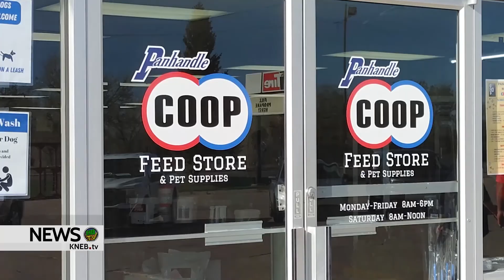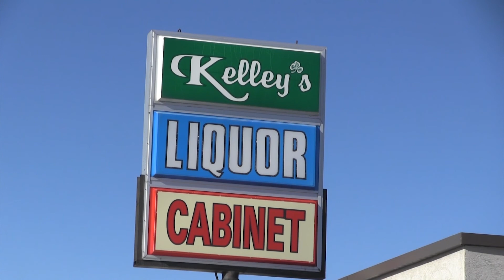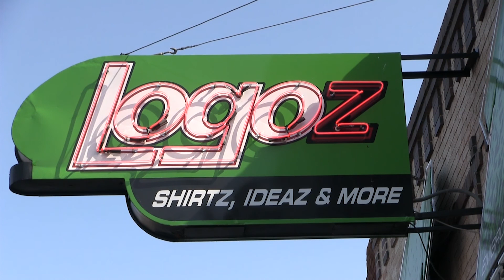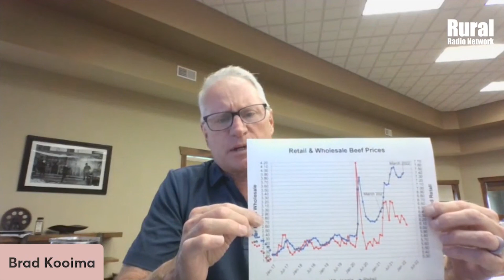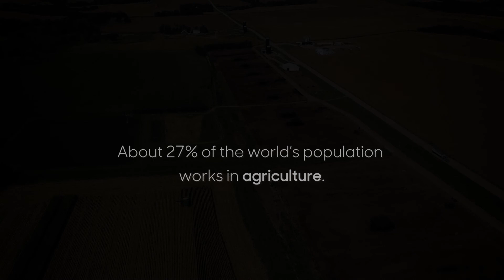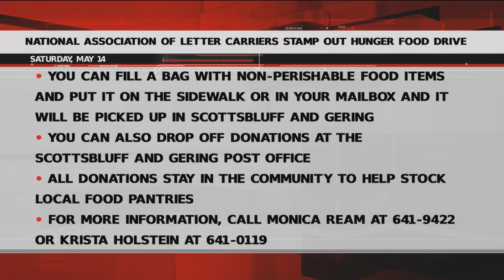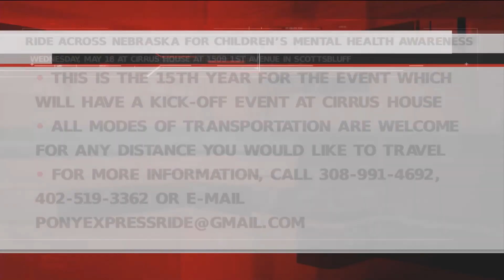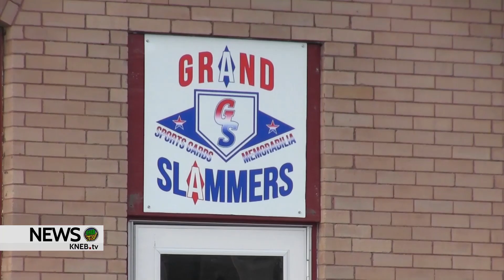KNEB.tv News: May 13, 2022